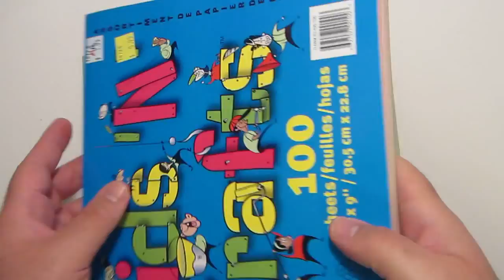كيف تصنع علبه عميقه من ورق